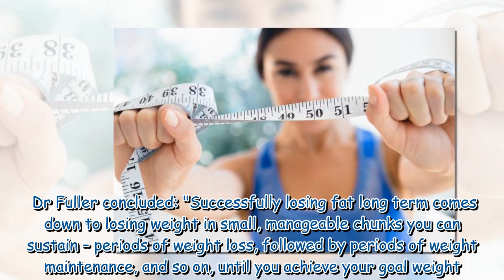Doctor busts belly 'weight loss myth' widely promised but 'simply not possible'